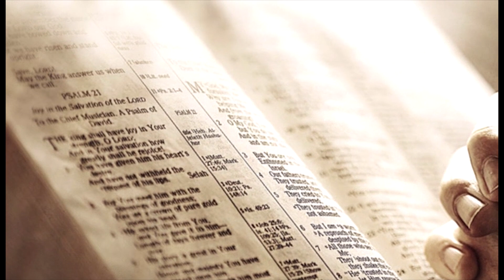PHAI SHU JISU | ME LONG BAKHRAW | 2014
PHAI SH'U JISU | BAPHYLLA

Ms. W. P. Thabah
Ms. M. Kharnaior
Ms. R. Lyngdoh
Ms. P. Shongwan
Ms. B. Thabah
Ms. S. Kharbteng
Ms. E. Thabah

Composer : Mr. B. Shongwan
Album : ME LONG BAKHRAW (2014)

Music arrangement, recording, mixing : Mr. Ronn Warjri (Celesta Keys Studio)

Videography : Mr. Bobby Chyne